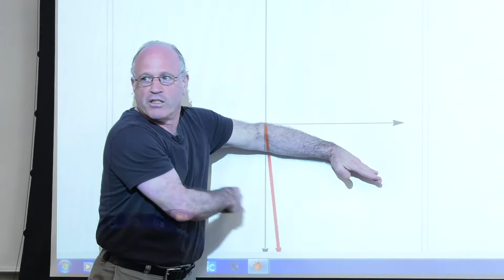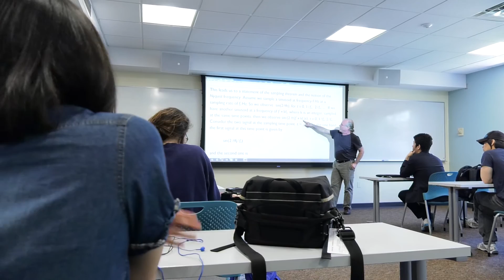Math in Music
(BLUES/ROCK SAXOPHONE MUSIC)

(DAN NAIMAN: I’m a professional mathematician,
I’m a, sort of a, semi-professional musician…)

(MUSIC)

(My name is Daniel Naiman, I’m a professor
at Johns Hopkins in the Department of Applied Mathematics and Statistics.)

DAN: I don’t necessarily think about music when
I’m doing mathematics and I don’t necessarily
think about mathematics when I’m doing music,
(but there are lots of ways in which music
and mathematics are connected.)

(GIVING LECTURE TO STUDENTS)

DAN: The course is called The Mathematics of Music,
(and it’s all about using music as a motivating
force to get students to learn some mathematics.)

(DAN: We take something like sound and try
to understand the nature of sound,)

but we do it on a mathematical level, so we
think of sound as just a signal and it’s
got all sorts of interesting properties,

(and we try to uncover what those properties
are by looking at the mathematical structure
of what we’re hearing.)

(OPERA SINGING)

(OPERA SINGING)

DAN: I’m trying to use as often as possible real
musicians or music or musical ideas to get

students to think about the structure of interesting
sounds.

(DAN: Today we had an opera singer come by
and tell us things that she does with her
voice that are, you know, interesting things
like vibrato, or, you know, changing different
aspects of her voice, and…)

ultimately we want to take those things that
she’s doing with her voice and try to understand
what’s going on with the sound that gives
it its qualities.

(OPERA SINGING)

(ELLIE CITRON: I immediately took interest
in the Mathematics of Music course
with Professor Naiman because)

you know, it kind of synthesized all the things
that I’m really interested in.

I love math and I love music.

(ELLIE: I’m part of lots of different theater
programs at my school, so I thought that it
would be really interesting to take a class
at Hopkins, and learn about the different
things that we do everyday)
from a mathematical approach.

(SAXOPHONE MUSIC)

(DAN: There are lots of ways music and mathematics
are connected.)

I just find them extremely satisfying to think
about and appreciate.

(MUSIC)